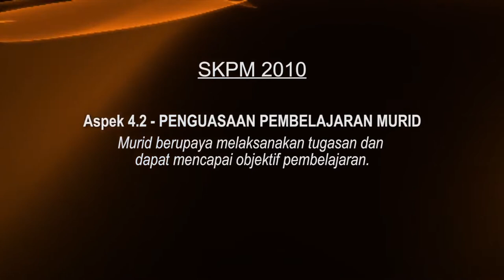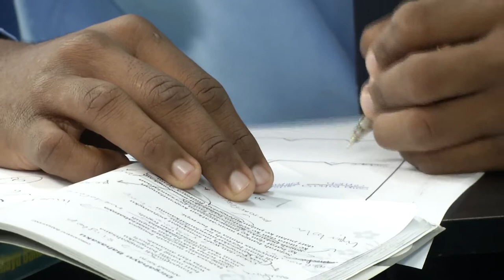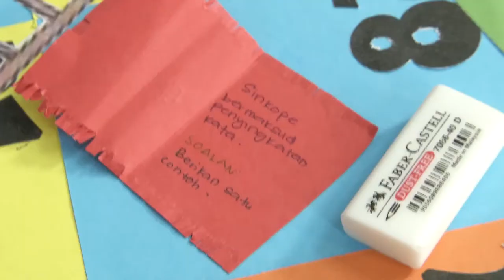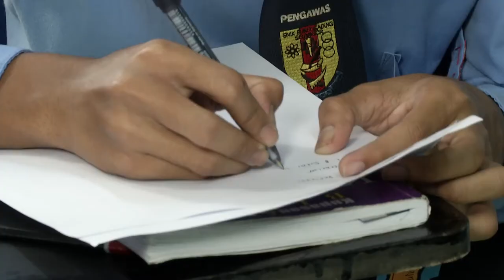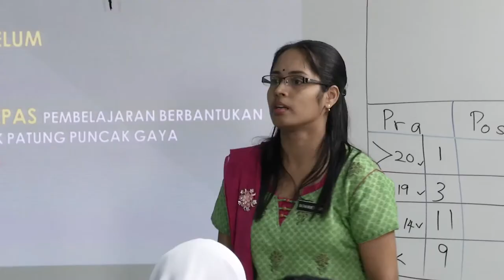Tingkatan 5 | Bahasa Melayu | Komsas | Kupasan dan Kajian Teks Sajak Bahagian 2 | eGuru 018